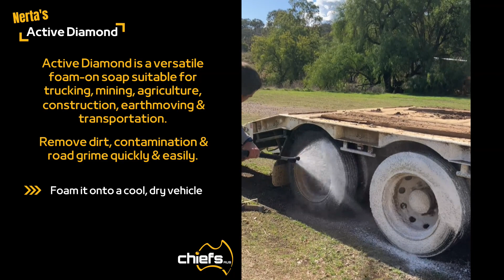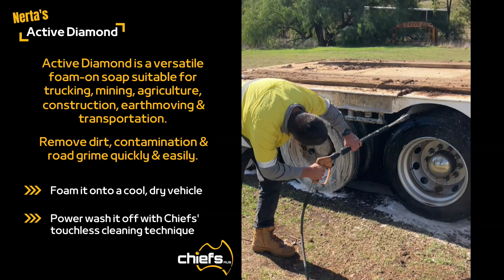Demo Clean – Nerta Active Diamond for Trucking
Nerta Active Diamond is a versatile and powerful touchless soap suitable for a range of industries.
Foam it on. Power wash it off.

Chiefs Australia is a wholesaler of a range of touchless soaps and hardware, and utilises a network of dealers across Australia. Our touchless systems can be adapted to suit your industry and requirements.

If you'd like to speak to a dealer, you can find your nearest one